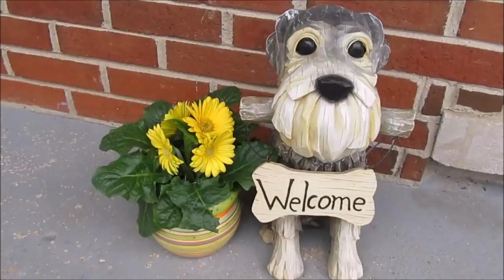Milo Plays An Instrument? | Dog Mom Life